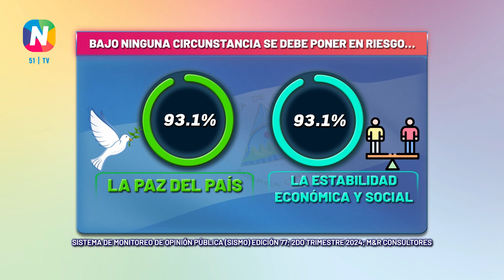M&R presenta resultados de estudio de opinión pública de los nicaragüenses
La firma encuestadora M&R Consultores presentó los resultados de su más reciente estudio de Opinión Pública, correspondiente al segundo trimestre de 2024.